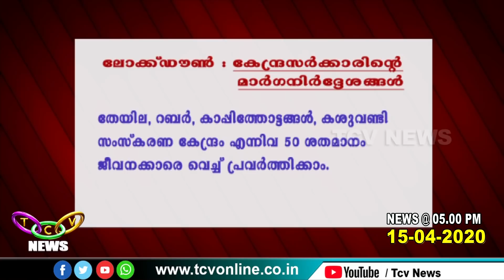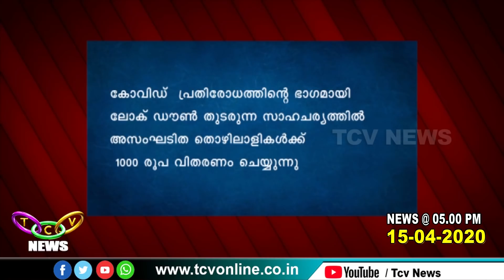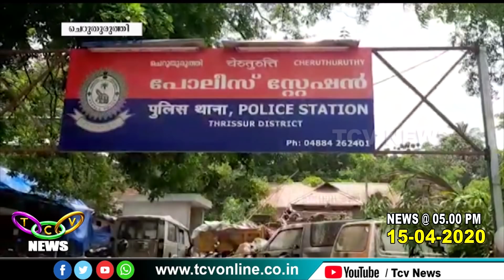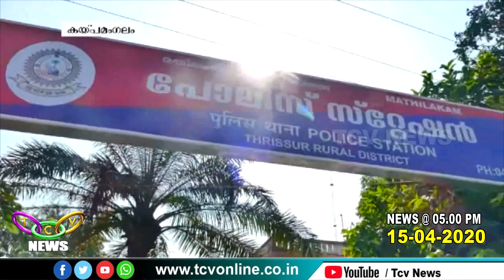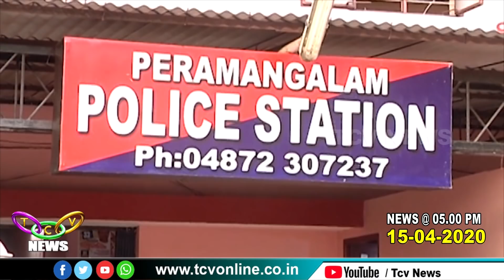TCV NEWS @ 05.00 PM (15-04-2020)